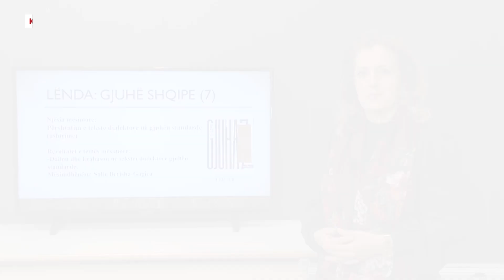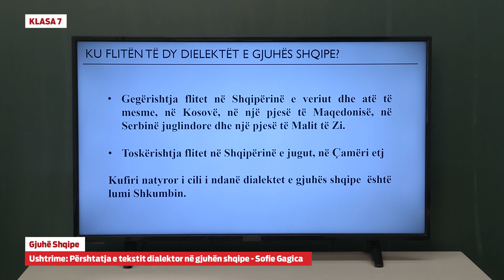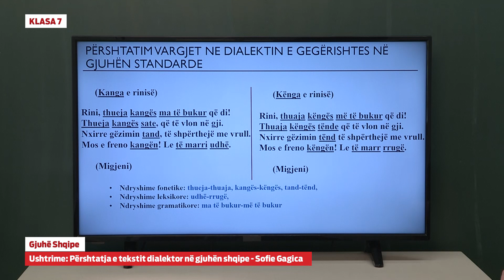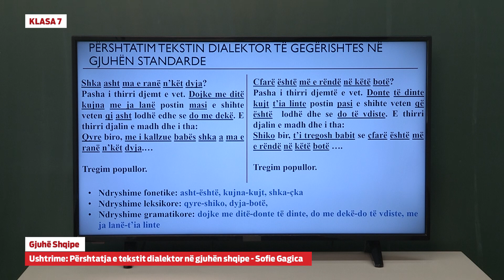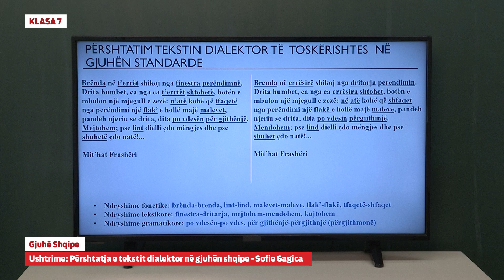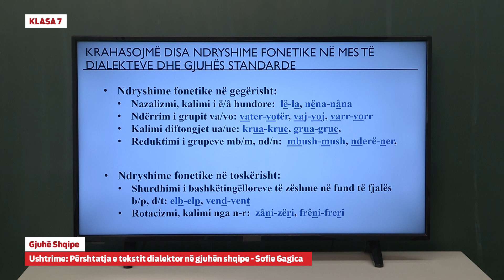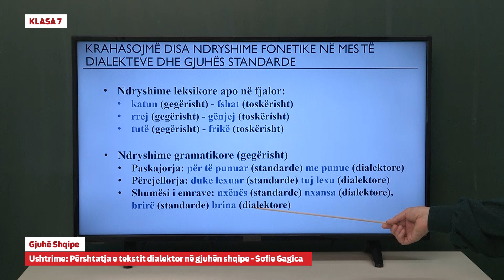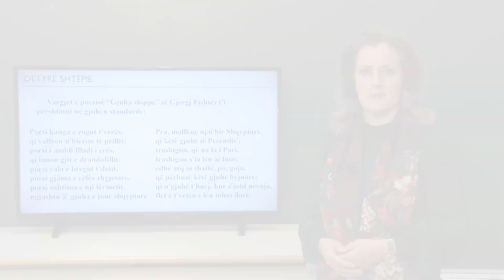e Mesimi Klasa 7 - 7674 Gjuhë shqipe - Ushtrime - Përshtatja e tekstit dialektor në gjuhën shqipe